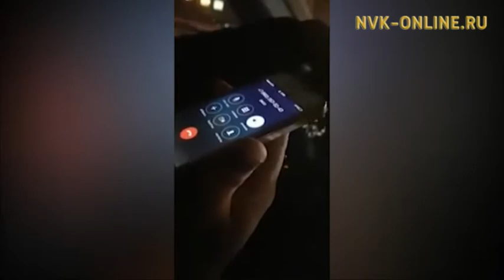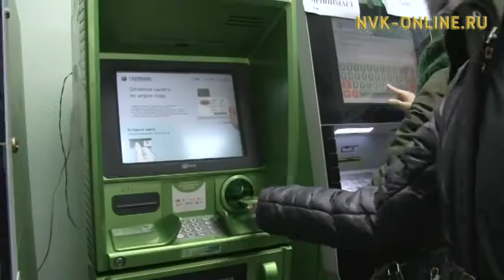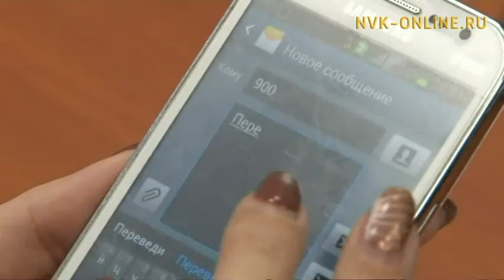В Якутии будет создан экспертный центр информационной безопасности и разработаны меры